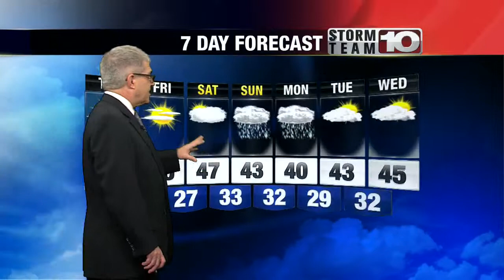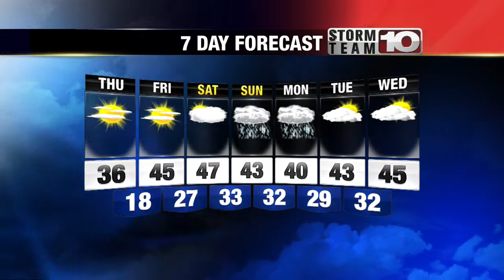Wednesday Morning Forecast